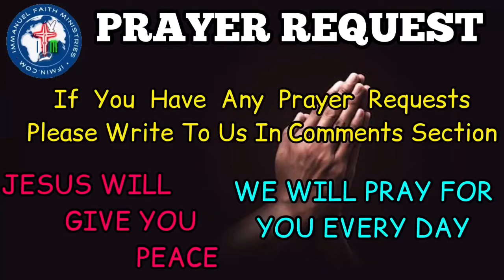BIBLE VERSES OF THE DAY 29TH NOVEMBER 2020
MEANING OF THE VERSES:

We should always sing praise, worship and glorify the MIGHTY NAME of our LORD GOD JESUS CHRIST, In his holy house. We should always praise and glorify him for the mighty creation, that he has created for us, it shows how mighty our HEAVENLY FATHER is.